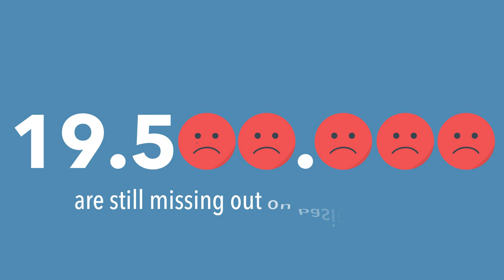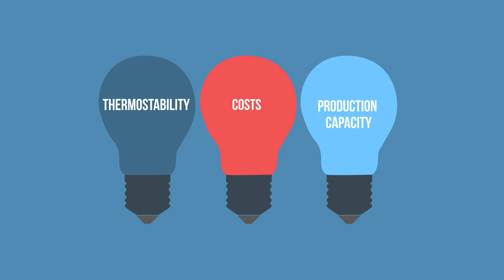Vaccines: from smallpox to technologies of the future | MOOC Online course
💡 Do you want to broaden your knowledge on vaccinology or get a first well-balanced introduction to different aspects of the vaccine field? This video is an introduction trailer for a free online course on the technology behind vaccines.

🔬 Do you know vaccines have proven to be one of the most powerful and effective ways of reducing morbidity and mortality and even eradicating diseases? Within this MOOC, we will elaborate on the burden of some infectious diseases. Besides the history of vaccines and the impact on mankind, a module will be dedicated to vaccine immunology.

You will learn more about the different stages in vaccine development and the (sometimes) troublesome path to reach those most in need. Big steps forward have been made, but there are still challenges to tackle, including the recent vaccine hesitancy leading to a worrisome reduction in vaccination rates.

A novel vaccine platform technology, named PLLAV (i.e. plasmid-launched live-attenuated viral vaccine) will be highlighted as well.